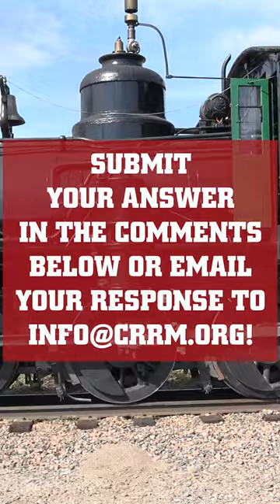at the Colorado Railroad Museum - May 30, 2023!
It's TriviaTuesday at the Colorado Railroad Museum! This video our question is: Where is the "Merci" Railroad Car gifted to Colorado by the French after World War II?

Participants are invited to submit their responses as a comment on our Facebook, YouTube, Instagram, Twitter, web site or by email at .

Last Question: Name two private railroad cars on the special D&RGW train that Beebe & Clegg rode while touring Colorado narrow gauge lines in the 1940s?
Answer: Two of the cars included in the consist were The "Virginia City" and "Gold Coast."

Last video we received 1 correct responses! Our winner is Bill Runyon who responded on Facebook!

Have a GREAT Trivia Question you'd like us to feature?